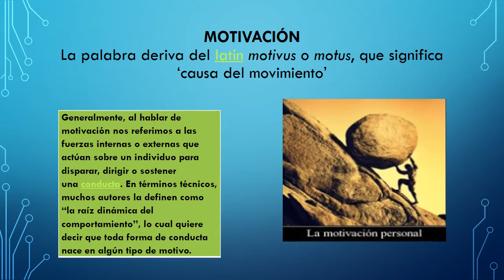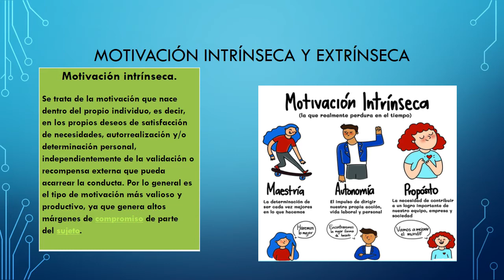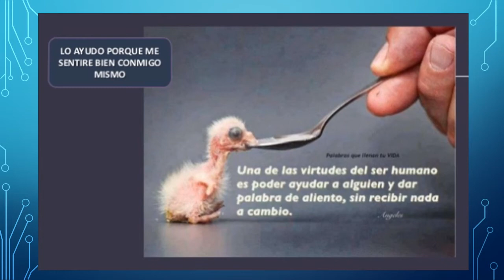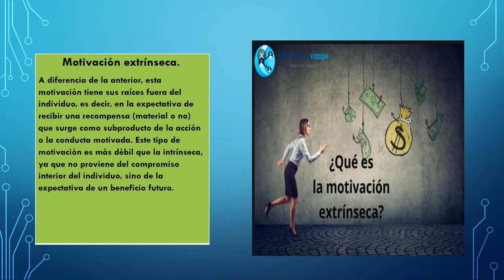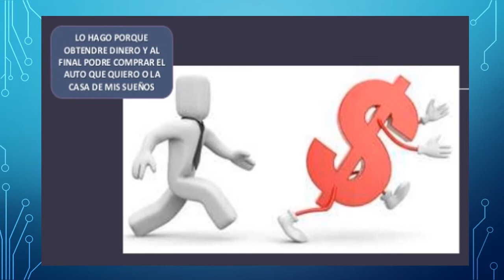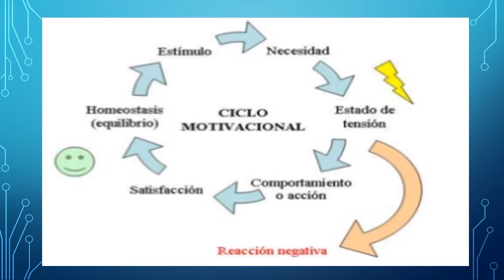Motivacion Intrinseca y Extrinseca